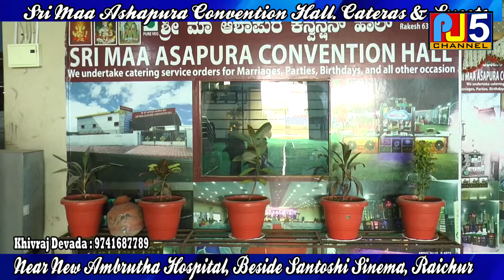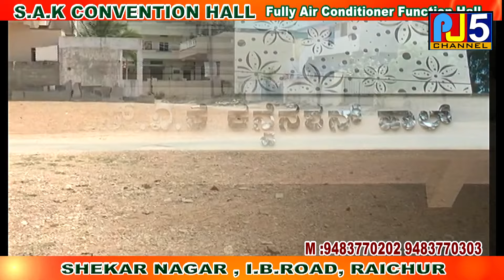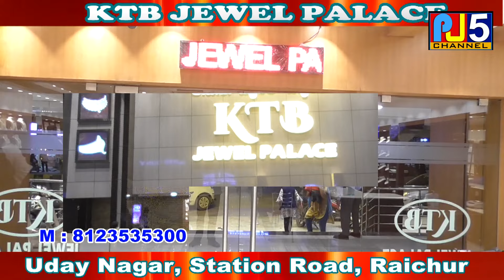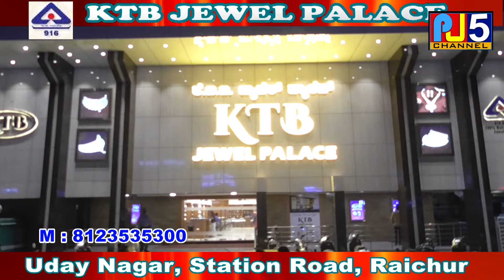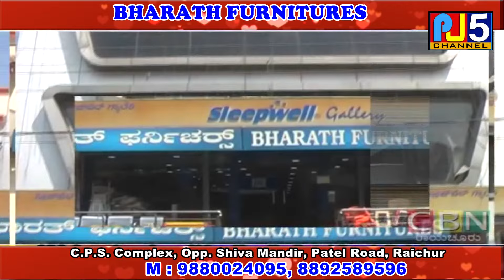26/11/2024 PJ5 News Channel 997241442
Prasanna jain : Subscrib Agi Share Madi.